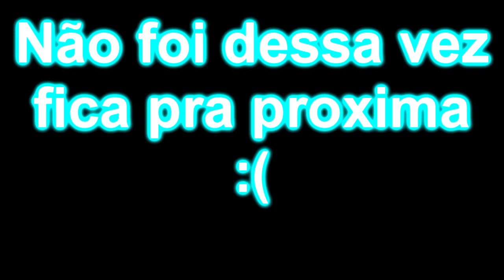Tentativa de mata o Atroce S.A 150 Damn S.A Thor